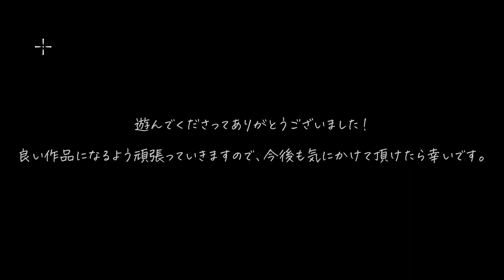Vivi and the magic island [December Update] - Gameplay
Game: Vivi and the magic island
December Update
Platform: PC\Windows only
language: English + Japanese
Video recording program:Bandicam
Configuration of my laptop:
Processor: Intel Core i5-8300H
RAM: 8gb
Graphics: Geforce GTX 1050ti
SSD: 500gb

My Gmail:
System requirements:
CPU: 2.0 GHz
RAM: 2 GB
VRAM: 512 MB
HDD:1gb

Gameplay
Sidescrolling action/platformer. Judging by what I see from the trial, the animation quality is exactly what to expect similar to his previous work but with overall more details like how if you attack once and didn't continue the combo, she will slowly sheathe her sword back or when she's taken enough damage, her idle animation would show her being hurt, when you attack an enemy, you have a chance to stun the enemy (though I'm still unsure how the stun mechanic works here just yet), stunned enemy will take critical damage once you hit them and that will snap them out of being stun (though it seems you can inflict critical damage regardless whether the enemy is stunned or not, need confirmation on this), you can use your gun to inflict additional damage when headshotting enemies (this can also lead to stunning them, leaving them wide open to your sword attacks) you can also deflect enemy projectiles with either your sword or your gun as well. There's some improvement in animation quality overall compared to his previous work but nonetheless, those who played "Alps & The Dangerous Forest" would know exactly what I meant.
Controls:
A/D - Move left/right (when grabbed by an enemy, press both repeatedly to get out quickly) [while attacking, if you press the left/right button opposite to where the character is facing, she will perform a backstep)
W - Jump (you can jump to dodge certain enemy attacks just right before it hits you)
S - Crouch (while moving press S to slide)
Left Click - Attack (up to 4 attacks, left click also use to fire gun with while aiming)
Right Click - Aim (gun keeps up to 20 bullets) [you can move but slowly while aiming and you can only aim on the ground]
R - Reload
Left Shift (Hold): Slows time (both for using magic and while aiming the gun)
Left Shift (Hold) + Click: Cast Magic
Esc - Pause